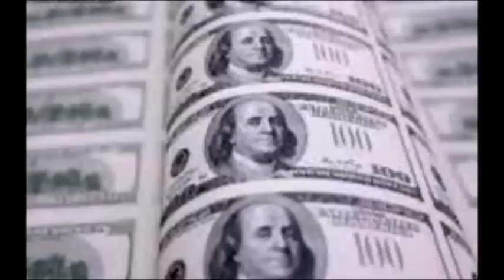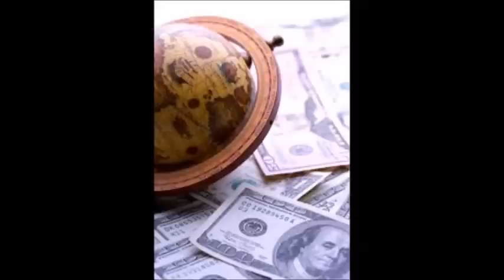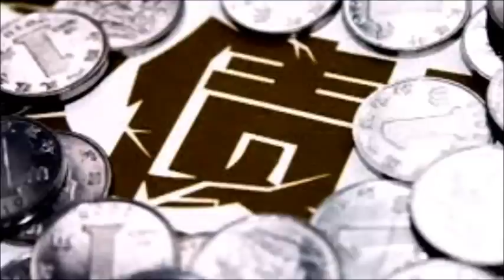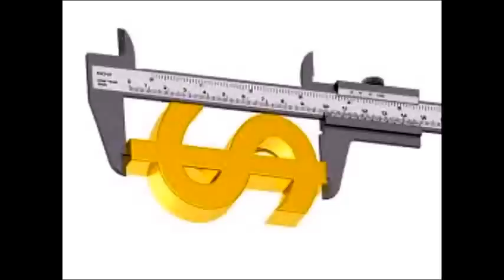美國為何欠債18萬億而不破產？美元事實上是綁架了全世界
美國巨債不破產的原因：
“那麼美國為何沒有破產？
借得別人不敢讓你破產
因此，美元事實上是綁架了全世界。
美國如何能夠做到綁架全世界？
因為它有巨大的武力，
逼迫全世界不得不共同接受美國的借條——美元。”

美元脫離金本位制後，
沒有人不知道美元已是不保值貨幣，
而且，2016年國際金融危機後，
大家也已經知道美元按目前的趨勢走下去，
必將走向崩潰，
而美元的債務不僅是由來已久，
而且上前仍然在與日俱增。
騙人只能一時，
不可能如此長久，
而且各國政府明知故犯，
就不能說是欺騙。

過去“存在的就是合理的”。
對一個普遍存在的現象，
必然有其內在的必然性和本質聯繫，
外因通過內因才能起作用，
。美國為何欠債18萬億而不破產？
其根本原因在於其當代經濟運行有一條極重要的規律在起作用，
這就是『印錢消費』規律。
由於資本是以利潤為生產的目標，
沒有利潤就會停止生產，
政府可以以債務人的身份為資本提供利潤，
已往有過政府濫發紙幣造成通貨膨脹、
或巨額債務使政府破產的經驗教訓，
所以各國政府都不願意作債務的承擔人。
唯獨美元例外
美國接受世界供養
得到無限的好處
由於美元作為國際儲備貨幣，
美國就當然地、
大方地承擔印錢為各國消費的任務。
其實質就是『印錢消費』規律起作用的結果。
美國巨額債務
過去因為對於美元的迷失不解
世人願意長期供養美國人
所以美國沒有破產，
而且這個債務還會繼續增長。
只有等到越來越多人覺醒
了解到美國的印錢消費定律
並為人們所普遍地認識，
美元的債務危機才會真正到來，
因為只有到這個時候，
各國政府才不需要美國印錢消費。
才開始去美元化
進行金本位改革

金本位改革:
一.金本位貨幣的第一階段改革的金元:
由初期的『無實際金元的發行』
僅有標準單位實質對照匯率金額,
如 1 Gold dollar=100 USD=60 EUD,
各國國際貿易的進行
完全無需要美元的持有,
而是相對於金元的其他貨幣的多元持有,
美元已經沒有想像中的重要,
甚至沒有美金
也可以進行國際貿易結算

二:金本位貨幣的第二階段改革的金元:
當世界越來越繁榮客觀金元的需求也越來越大
亞投行連合收進(存進)等值的各國的非美元儲備,此儲備無上限,也無市場供需與炒作的¬問題,發行同價值的金元儲備以替代美元
各國開始以金元為儲備 美元不再有大量需求
人民對於貨幣的持有可以是金元或是經過匯率轉換的本國貨幣
大宗商品價格波動不再受美國的國家利益的操控。